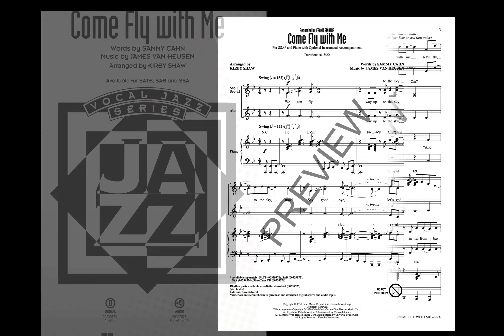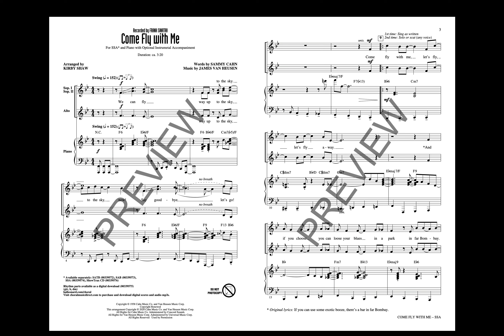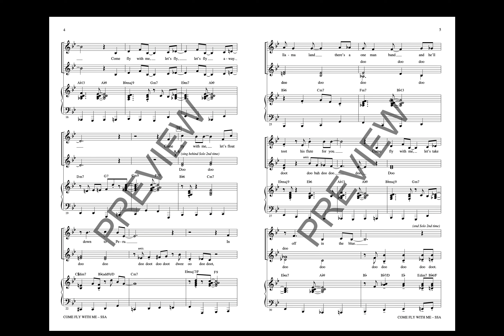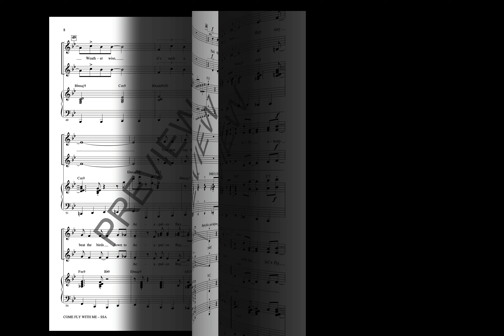Come Fly with Me (SSA Choir) - Arranged by Kirby Shaw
Written for Frank Sinatra in 1958, this classic by Sammy Cahn and Jimmy Van Heusen is as fresh today as it was when it was first released. This easy swing style makes everyone feel better while at the same time giving a little geography lesson. Stylish and jazzy.